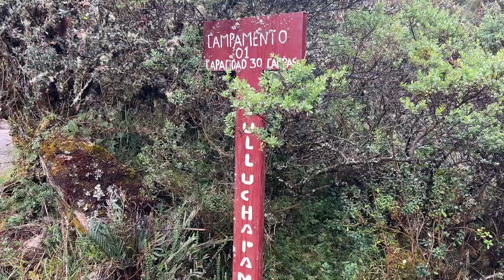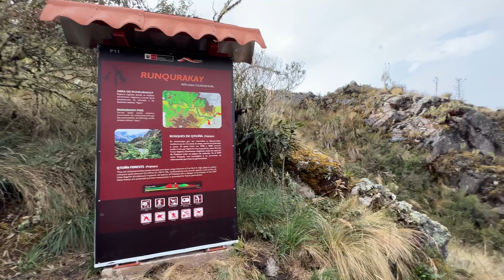Inca Trail - Day 2